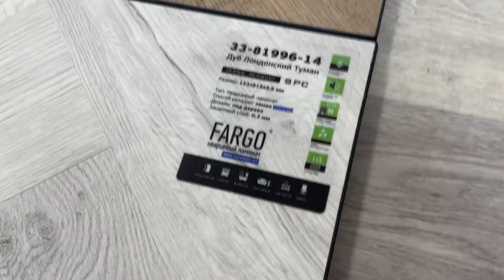Fargo Parquet кварцевый ламинат. Английская елка. Обзор декоров от Стройбаза93 в Краснодаре